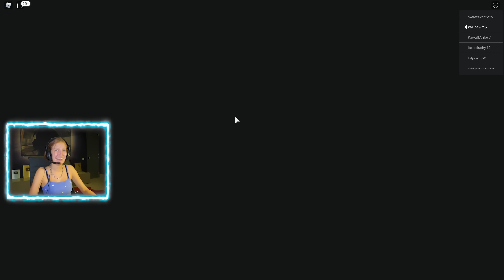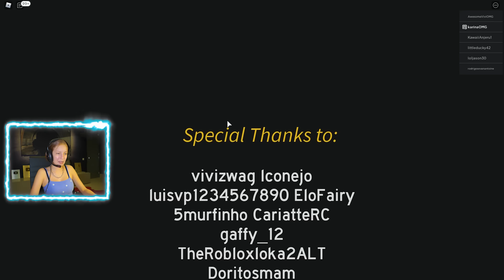GOING ON A NORMAL CAMPING TRIP!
I'm going on not so normal camping trip?!?